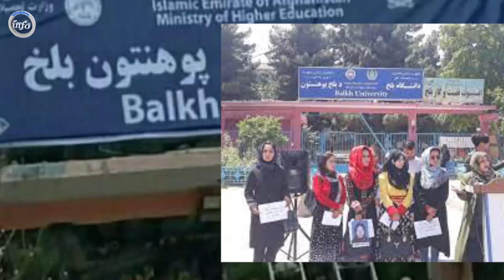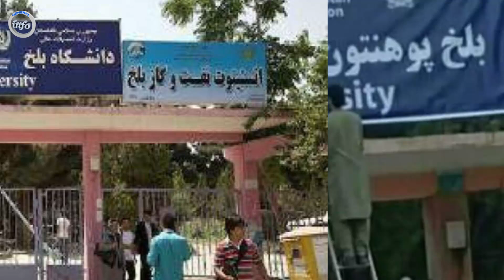سرزمین آزاده گان امشب از دست متجا.و.زین آزاد میشود